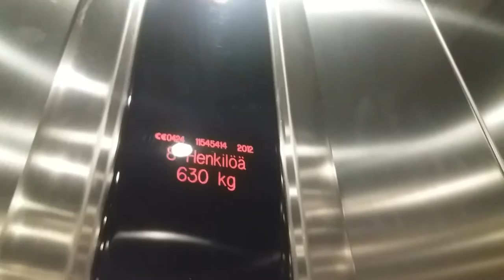Boring 2012 KONE MonoSpace MRL Traction Elevator at Kostekuja 6, Imatra, Finland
Brand : KONE
Year : 2012
Floors : *1, 2, 3, 4, 5
Type : MonoSpace MRL Traction, EcoDisc Machinery
Capacity : 8 Persons or 630 kg
Fixtures : KSS470
Serial : 11545414